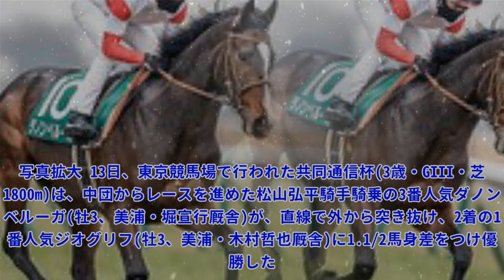【共同通信杯】売上は58億6079万8800円で昨年からおよそ1.5億円の増加|Top News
【共同通信杯】売上は58億6079万8800円で昨年からおよそ1.5億円の増加|Top News 写真拡大 13日、東京競馬場で行われた共同通信杯(3歳・GIII・芝1800m)は、中団からレースを進めた松山弘平騎手騎乗の3番人気ダノンベルーガ(牡3、美浦・堀宣行厩舎)が、直線で外から突き抜け、2着の1番人気ジオグリフ(牡3、美浦・木村哲也厩舎)に1.1/2馬身差をつけ優勝した。勝ちタイム